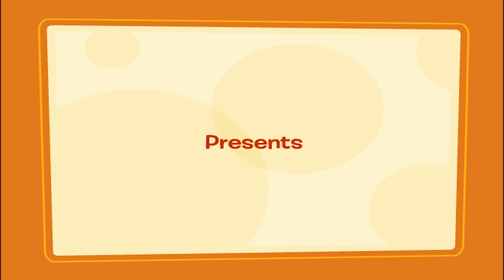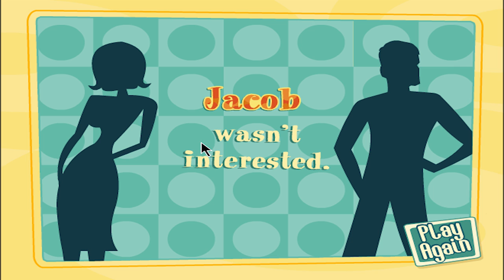Zayn Malik Date Sim & Other Trash Games!